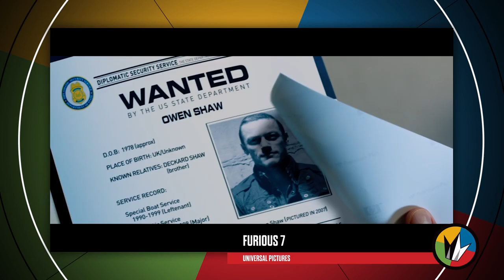We Saw Fast 6 Now Get Ready For Furious 7!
The new trailer for Furious 7 just dropped and we are taking a look at all the action! Which has been your favorite film in The Fast & Furious franchise?

With: Yassir Lester, Erin Gibson, Dwayne Johnson, Jason Statham, Paul Walker, Lucas Black, Vin Diesel, Ronda Rousey, Elsa Pataky, Michelle Rodriguez, Kurt Russell, Jordana Brewster, Iggy Azalea, Tyrese Gibson, The Fast and the Furious, Furious 7